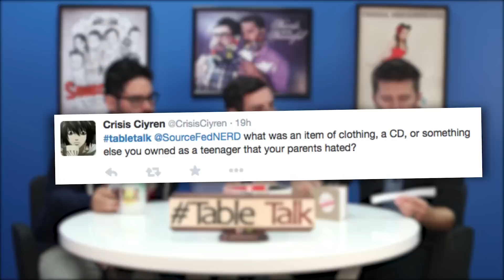Matt Discovers Eggnog and Naughty T Shirts on TableTalk!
Steve, Matt and Joe read your topics from the bowl.

Shave Time. Shave Money.

ATTN: SourceFedNERD
6433 Topanga Canyon Blvd #805